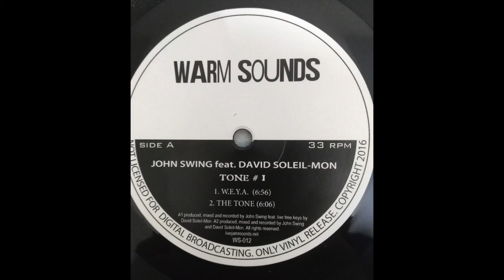John Swing feat. David Soleil-Mon - The Tone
All records are registered by my personal equipment in my own studio. Just share the electronic music and the underground culture all over the world 🗺
A slow House Music record by John Swing and David Soleil-Mon.
Tone # 1 by Warm Sounds
Produced, mixed and recorded by John Swing feat. live free keys by David Soleil-Mon.